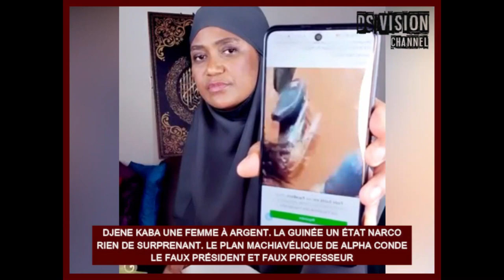DJENE KABA UNE FEMME À ARGENT. LA GUINÉE UN ÉTAT NARCO RIEN DE SURPRENANT. LE PLAN MACHIAVÉLIQUE 2e